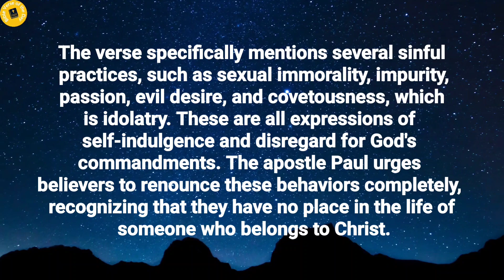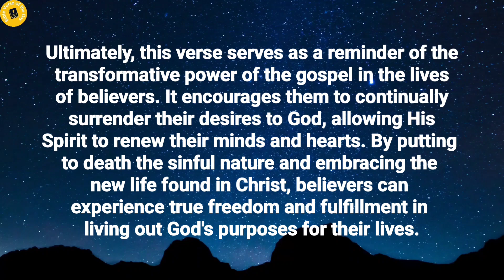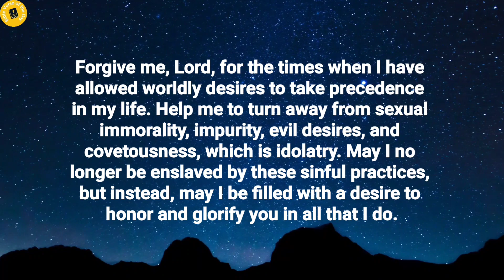Verse of the day - March 21 verseoftheday dailydevotional dailybiblereading2024 (Morning Prayer)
Bible Verse of the day - March 21,  2024 | Word of God | Morning Reflection | Morning Prayer

Chapter's in this video:
0:00 Verse of the day.
0:15 Thought's on today's verse.
1:25 Prayer for the day.

Verse of the day - 21 March 2024

Put to death, therefore, whatever belongs to your earthly nature: sexual immorality, impurity, lust, evil desires and greed, which is idolatry.
Colossians 3:5.

Thoughts on today's verse:

This verse instructs believers to put to death earthly desires and sinful tendencies that can lead them away from God. The passage emphasizes the importance of actively eliminating behaviors and attitudes that are contrary to God's will. By addressing these issues head-on, believers can cultivate a life that is aligned with God's righteousness and holiness.

The verse specifically mentions several sinful practices, such as sexual immorality, impurity, passion, evil desire, and covetousness, which is idolatry. These are all expressions of self-indulgence and disregard for God's commandments. The apostle Paul urges believers to renounce these behaviors completely, recognizing that they have no place in the life of someone who belongs to Christ.

Ultimately, this verse serves as a reminder of the transformative power of the gospel in the lives of believers. It encourages them to continually surrender their desires to God, allowing His Spirit to renew their minds and hearts. By putting to death the sinful nature and embracing the new life found in Christ, believers can experience true freedom and fulfillment in living out God's purposes for their lives.

Prayer for the day:

Heavenly Father, I come before you with a humble heart, recognizing my need for your guidance and strength. Help me, Lord, to put to death the sinful desires and tendencies that hinder my walk with you. Give me the wisdom and discernment to recognize the temptations that lead me away from your will, and the courage to resist them.

Forgive me, Lord, for the times when I have allowed worldly desires to take precedence in my life. Help me to turn away from sexual immorality, impurity, evil desires, and covetousness, which is idolatry. May I no longer be enslaved by these sinful practices, but instead, may I be filled with a desire to honor and glorify you in all that I do.

Empower me, Lord, with your Holy Spirit, that I may walk in obedience to your Word and live a life that reflects your righteousness and holiness. Transform my heart and mind, Lord, conforming them to the image of Christ. Thank you for your grace and mercy that enables me to overcome sin and live victoriously in you.

Amen.